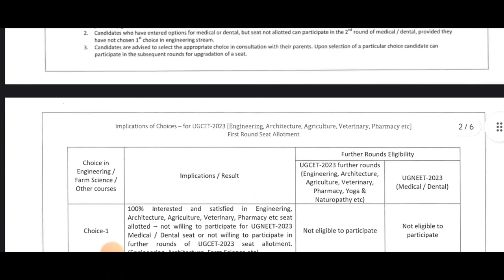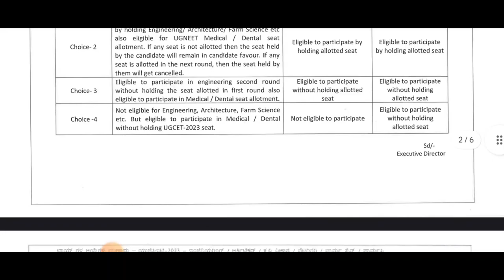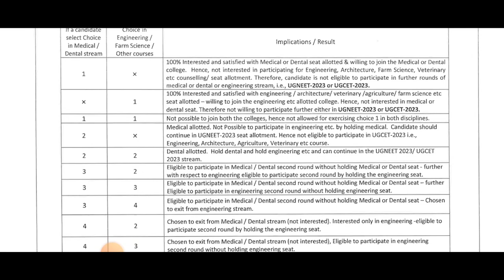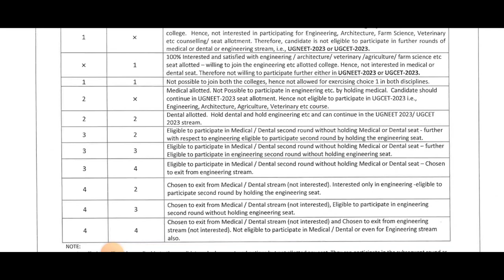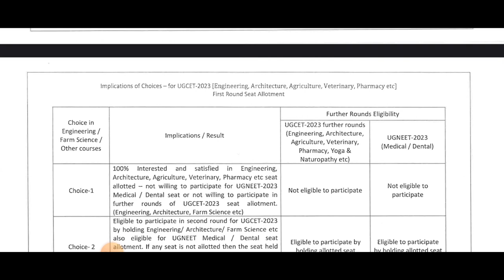KCET-NEET CHOICE ENTRY|bit Complications|DON'T MISTAKE|TAKE RIGHT DECISION students solution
Upi id:hatersvtu@ybl